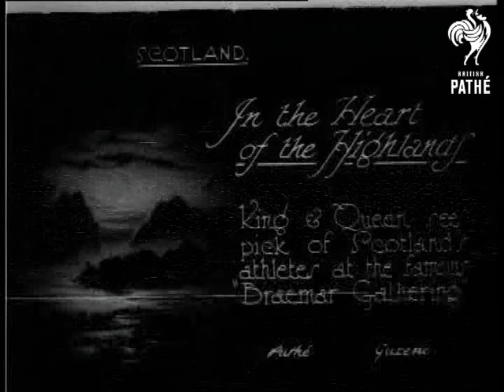Heights Of Scotland AKA In The Heart Of The Highlands (1924)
Scotland.

Title: "In the Heart of the Highlands.  King & Queen see pick of Scotland's athletes at the famous Braemar Gathering".

L/S of two Royal carriages passing a crowd of people gathered on a field, two men in top hats lead the procession on white horses.  M/S of King George V and Queen Mary stepping out of a carriage, the King, dressed in a kilt, shakes hands two men in traditional Highland dress, panning shot follows the Royal couple as they greet more local dignitaries.

M/S of a band of pipers, drummers and swordsmen parading around a field in front of the crowd of spectators, the mountains loom behind them.  High angled panning shot of the enormous crowds and rows of parked cars gathered in a field, the Highland Games take place in a cordoned of circle in the centre of the field.

High angled L/S, looking over the heads of the crowd, of a Highland dancing display.  M/S of the Highland dancers.  M/S of the King watching the games with several dignitaries.  M/S of a man in a kilt swinging a weight on a chain around his head.  M/S of two men lifting a large log, they pass it to one of games competitors - a man in a kilt and vest.  Various shots of men tossing the caber.
 FILM ID:354.27